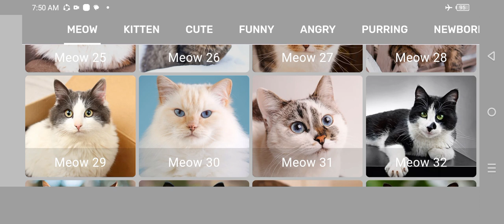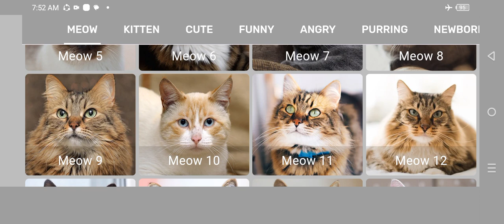Cat meowing very loudly - Billi ki awaj - बिल्ली की आवाज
"The piercing cry of a cat's desperation fills the air as Billi's meows grow louder and more insistent. The sound waves reverberate through every corner of the room, demanding attention and sympathy. It's as if Billi is trying to convey a vital message, her tiny voice booming with an urgency that cannot be ignored. The meows are no longer just a gentle plea but a cacophony of need, a symphony of feline distress that refuses to be silenced. Billi ki awaz, the sound of a cat's voice, has become a clarion call that cannot be ignored!"
Amidst the quietude of the night, a feline silhouette emerges from the shadows, its plaintive cry piercing through the stillness, echoing loudly as if pleading for attention or companionship.
cat meowing
cat meowing very loudly
billi ki awaj
cats meowing loudly
billi ki awaj
awaj
बिल्ली की आवाज
billi ki awaj 🐈 बिल्ली की आवा
cats meowing
बिल्ली की आवाज
billi ki awaz
billi ki awaaz
kittens meowing
meowing
kitten meowing
meowing kittens
cat meowing sound
billi ki awaaz meow meow
billi ki awaaj
billi ki aawaj
cat meowing sound effect
cat ki awaz
cat in heat meowing,cats and kittens meowing